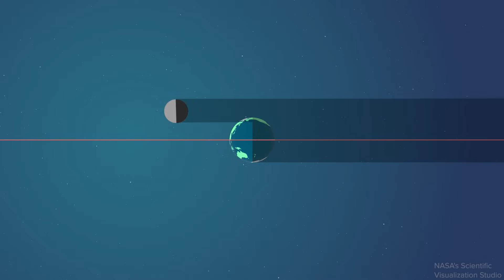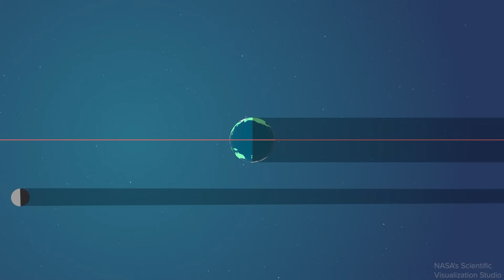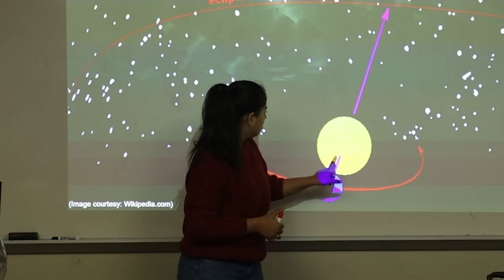Why the 2024 total solar eclipse is such a big deal | Maine Explained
A total solar eclipse is one of the universe’s most spectacular natural events. So what happens during a total solar eclipse? And does it really live up to all the hype? That’s what we dive into in this episode of Maine Explained.

To view the eclipse in Maine live, on Monday, April 8.

Love what you see on Maine Public's YouTube channel?

Production Credits:
Esta Pratt-Kielley — Host, Writer, Supervising Producer, Video Editor
Nik Sparlin — Video Editor, Motion Graphics Designer
Lucy Santerre — Marketing and Promotion Support
Mark Simpson — Director of News and Public Affairs
Andrew Catalina — Manager of Digital News
Footage by Esta Pratt-Kielley

Other materials, in order of appearance:
NASA's Goddard Space Flight Center
Linda Spence
National Parks Service
Storyblocks
NASA's Scientific Visualization Studio
AP
Wikimedia Commons via The Metropolitan Museum of Art / The Elisha Whittelsey Collection, The Elisha
Library of Congress
Shutterstock

1963 memories told by:
Charlie Hopkins
Peter Ballou
Jane Chandler
Priscilla Sherburne Flanagan

Maine Explained is a Maine Public production.